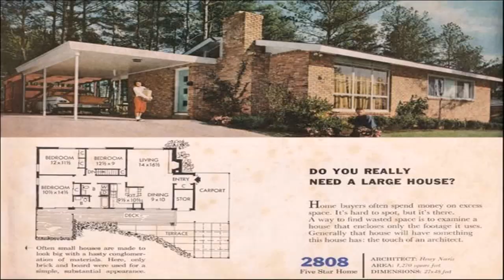Ranch Style House Advantages (see description) (see description)